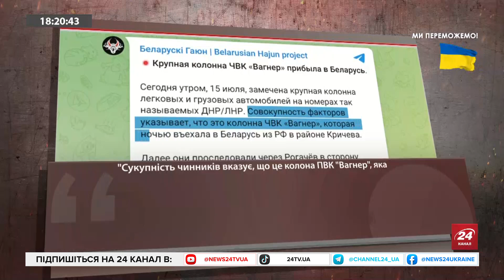АНТОНЮК / ЛАТУШКО: Пд. Корея показала ГОТОВНІСТЬ допомогти Україні / Чому Пригожин КОПІЮЄ Лукашенка?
Павло Латушко, заступник голови Об’єднаного перехідного кабінету Білорусі, розповів чого чекати від вагнерівців у Білорусі. Також Олександр Антонюк, політичний консультант,  проаналізував візит південнокорейської делегації в Україну.